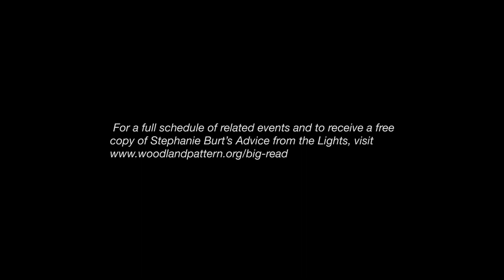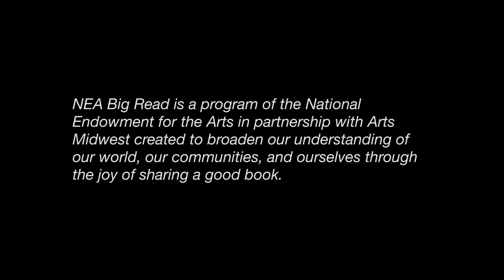"Advice from Rock Creek Park" by Stephanie Burt | NEA Big Read Trailer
Performed by Milwaukee poets and artists SunShine RayPop, Vaughan Larsen, Eliina Pajunen, Edie Roberts, CJ Scruton, and Alida Cardós Whaley. Edited by Samantha Kirchoff.